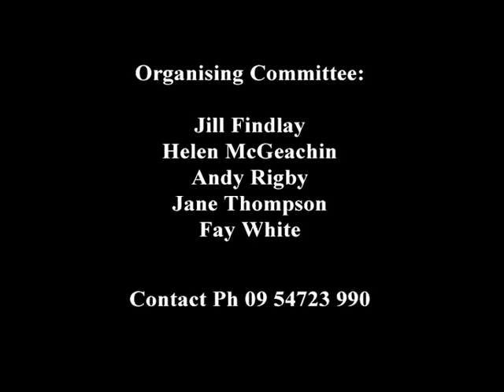Roses Gap Music Camp 2001